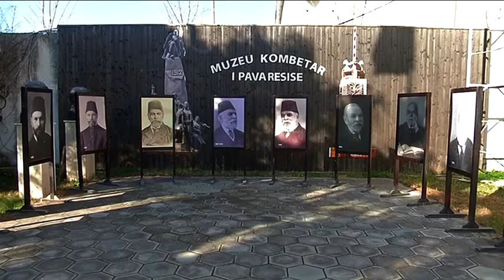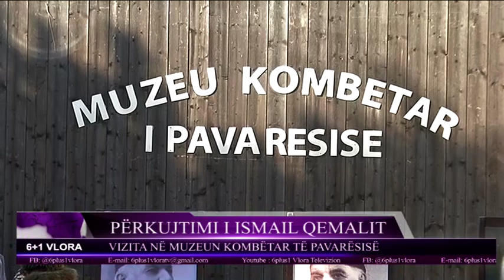Përkujtimi i Ismail Qemalit. Vizita në Muzeun Kombëtar të Pavarësisë